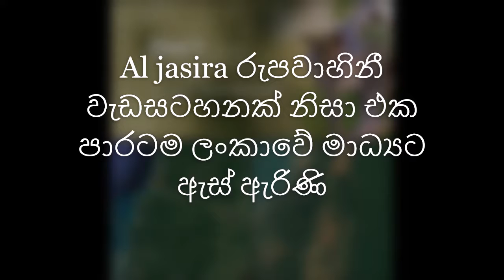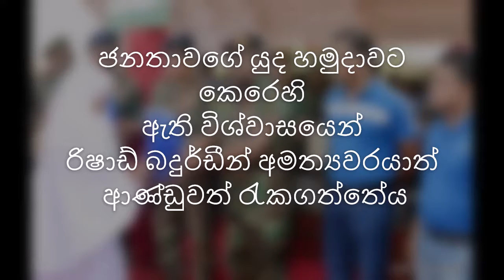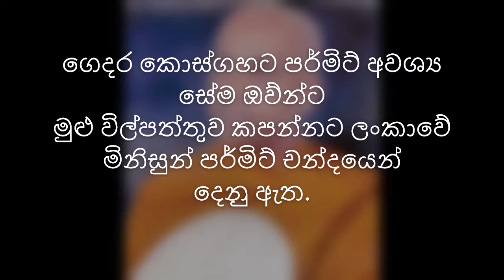Wilpattu Today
wilpaththuwa sri lanka